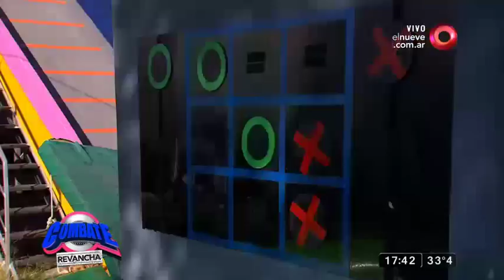¡Fernando Carlos y José Chatruc jugarán al fútbol tenis!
Fernando Carlos y José Chatruc llegan a nuestro programa para jugar por el equipo rojo y el verde, respectivamente, en la prueba de fútbol tenis.